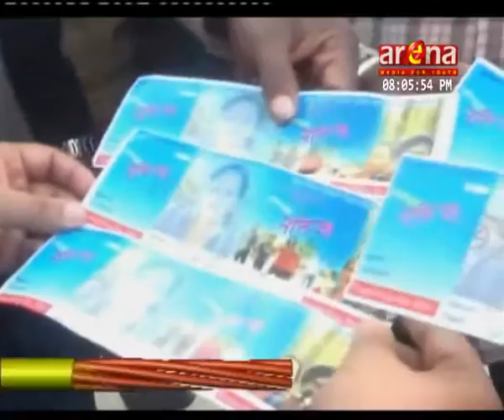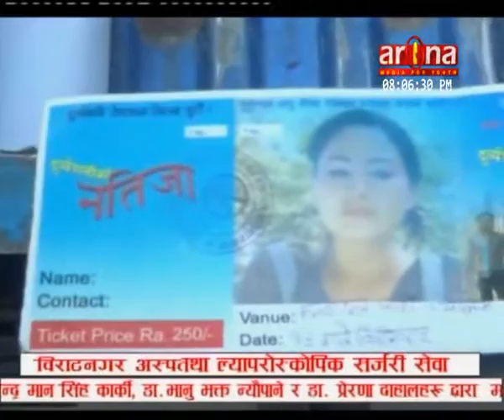"दुव्र्यशनीको नतिजा" नामक डकुमेन्ट्री शोमा आयोजक नै नआएपछि बबाल । Arena Khabar By Ranjana Poudel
Arena Khabar : Jan 26 2017